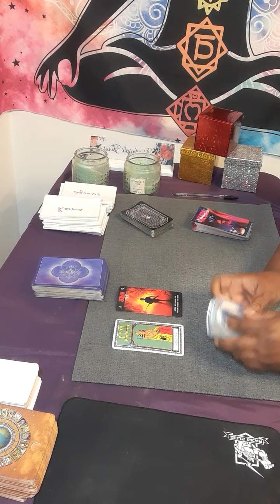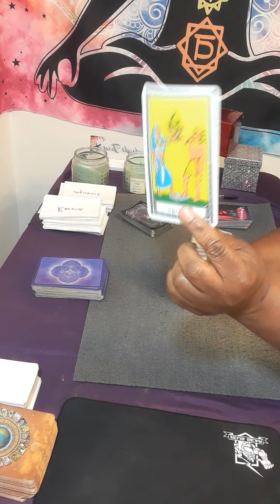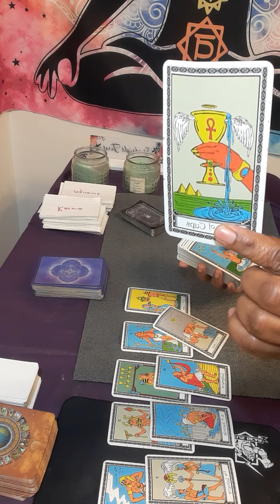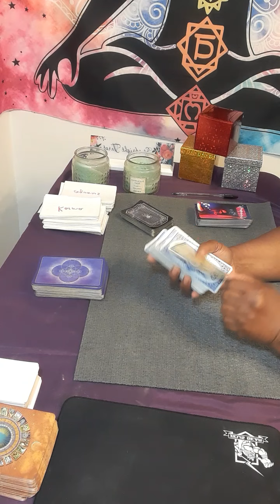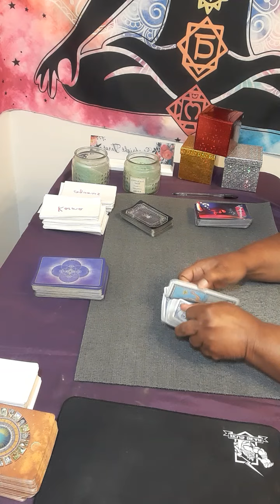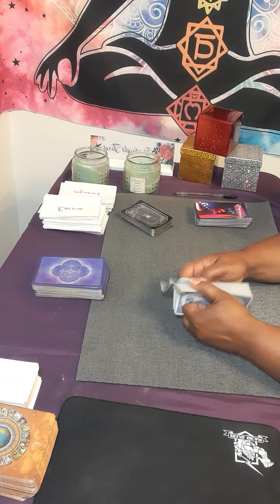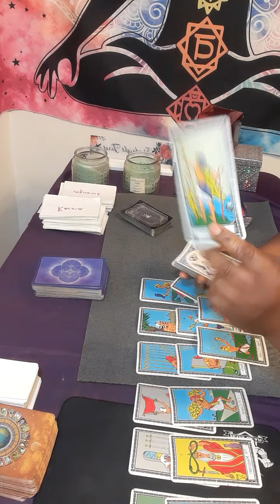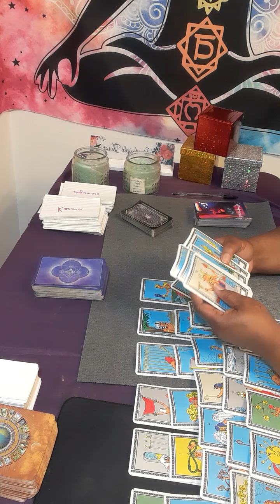CANCER Your ❤,career and money review,Do not miss out on this great opportunity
15 minutes $60.00

20 minutes $80.00

30 minutes $112.00

 Or

cancer tarot

starbright tarot

cancer horoscope

aquarius tarot

cancer reading

Cancer tarot june 2022

starbright tarot

gemini

gemini tarot

leo tarot

taurus

leo

taurus tarot

aries

cancer reading

Cancer may 2022 Cancer tarot

june 2022

cancer 2022

sagittarius

gemini

gemini tarot

leo

leo tarot

libra

capricorn

cancer june

cancer love

cancer reading

gemini tarot

horoscope cancer

cancer love

leo tarot

cancer readings

taurus tarot

cancer

2022 horoscope

cancer love tarot june 2022